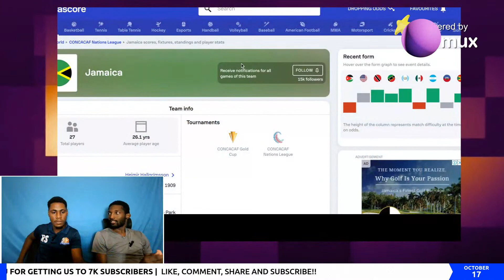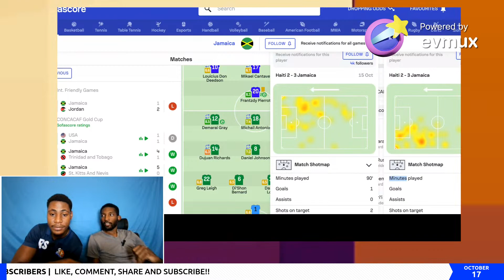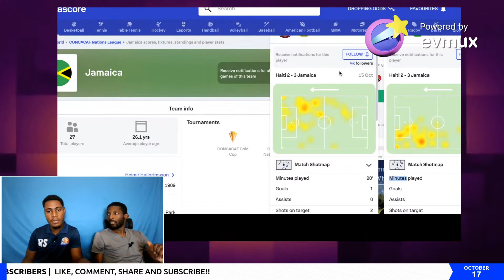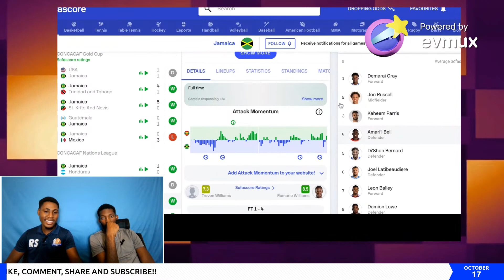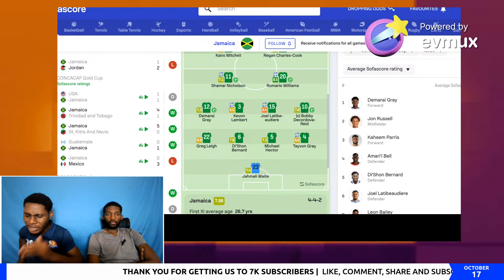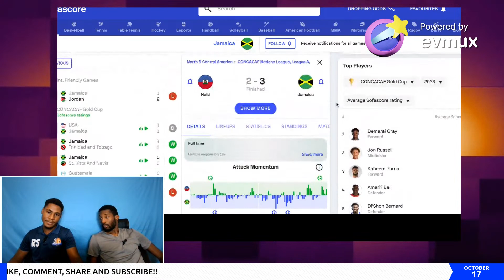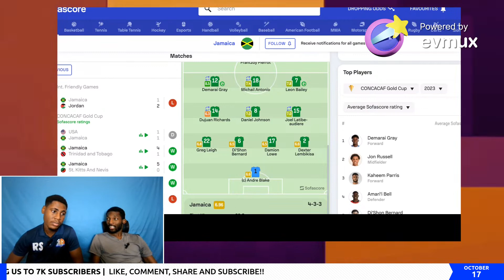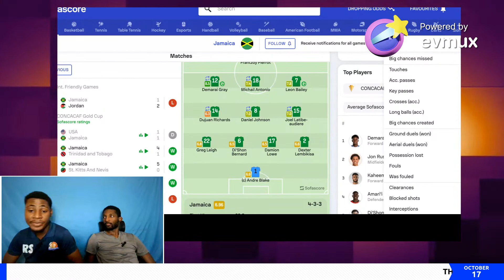THE REGGAE BOYZ ARE GETTING BETTER! THIS IS WHY!!!! NATIONS LEAGUE RECAP| JAMAICA VS HAITI & GRENADA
Welcome to This or That Sports Tv. We talk about all things Jamaican sports!! You will enjoy our content. LET US KNOW YOUR OPINION ON THIS TOPIC. Talk to us in the comments section!!